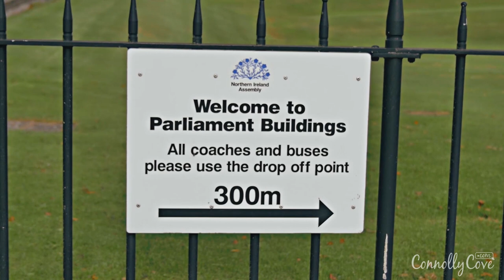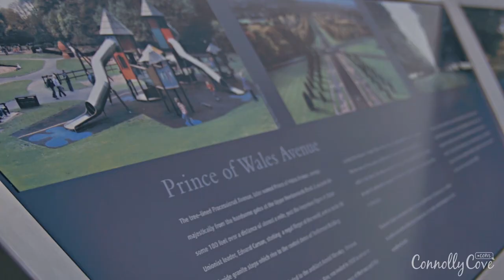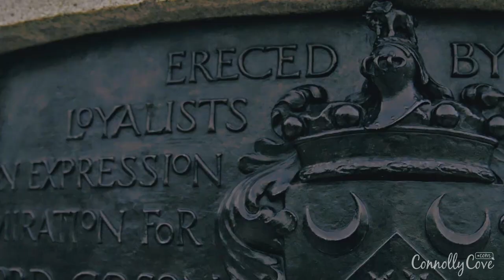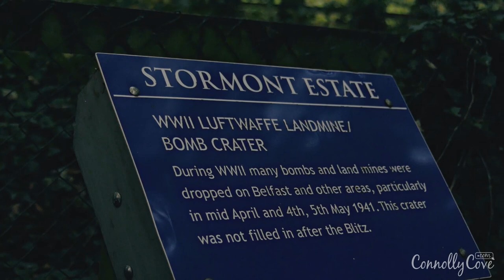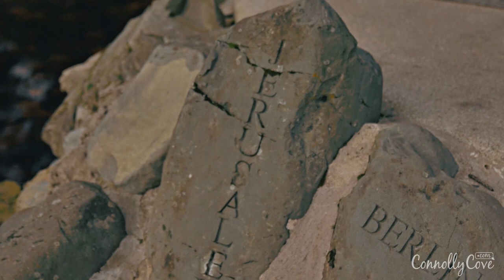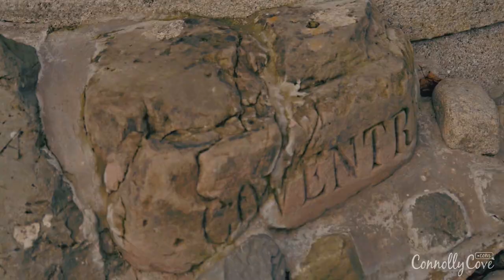Stormont Parliament in Belfast, Northern Ireland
STORMONT Parliament - Assembly and Stormont Estate in Belfast

A tour of Stormont - Stormont Park and the Stormont Assembly. These are the parliament buildings of Northern Ireland which are located in the Stormont Estate. There is a lot of history here - dating back to its opening on 16th November 1931. Currently the Northern Ireland MLA or politicians sit in the Stormont Parliament and discuss all political issues impacting the country.

Visiting a new city will be about the touristic places which you will get the chance to see as well as those places or buildings which the ruling part of the country is responsible for, such as the Stormont Parliament in Belfast which is now attracting lots of tourists to it.

Stormont Parliament is the parliament building that is located in Belfast, Northern Ireland, and its name is chosen due to its location in Stormont Estate area of the city. This building previously housed the defunct Parliament of Northern Ireland but is now the seat of Northern Ireland Assembly.

Even though constructing this building has gone through several steps of building several buildings, at the end this was all forgotten for the costs it was going to consume and it ended up with building this Greek styled building which people are visiting today and which is known as Stormont Parliament.

When the plans were changed and settled on just building a ministerial building, Stormont Castle then appeared. Stormont Castle actually served as the official home for the Prime Minister of Northern Ireland and it was also the meeting place for Northern Ireland cabinet. It was not just the Stormont Castle, but there was also the Stormont House which served as the residence for the Speaker of the House of Commons of Northern Ireland.

All this history makes the Stormont Parliament one place and building that people enjoy visiting and checking when it comes to visiting this city. The Parliament building is welcoming tourists anytime from Monday to Friday from 9 AM to 4 PM and this tour will be about visiting and checking the Great Hall and at the same time visiting the gift shop.

There are free guided tours given to those who want to check the Great Hall of the Parliament Building to give tourists the chance to get introduced to this place and know more about its history; those who might be dealing with hearing or sight problems could even contact the office of the building who will be able to provide sign language interpreter to attend these tours.

The interesting thing about Stormont building is that in addition to being a historical Irish parliament building that people visit to get to know more about its long and old history, it is also used as a wedding venue for people and could be considered as a place where other events and even photo-sessions might be taken. If you want to visit the place and get that feeling of being in a historical building, you could also enjoy your dinner at the Members' Dining Room which is open to the public all year long from 12 PM to 2 PM or enjoy tea at the specific times as well; all these things will just need a reservation to be done first.

The long walk from the entrance of the place to the building itself is now a public walk that people enjoy since it is all about the greenery scenes that will be surrounding them, and that of course comes in addition to reaching this old historical building and getting more introduced to it through enjoying a tour inside; we have gone through all that and we believe that this will make a good addition to the list of things which one could visit when it comes to Belfast touristic attractions.

There are different other places and important historical and touristic places in Belfast that one should visit which come in addition to this building, such as Crumlin Road Gaol which is also considered one of the historical places that is now turned to a touristic attraction Titanic Museum which is one of the most famous attractions related to this city for the amount of admiration that people carry for this story all around the world Van Morrison Trail Belfast Castle Belfast City Hall or even getting to visit any of the different parks which are surrounding the city and have a peaceful walk there among all those historical attractions and destinations.

Have you ever visited Stormont Parliament in Belfast before? What do you think about this old building that is standing right there? We believe this is a good destination that one should head to in order to know more about the political side of this place that brought such a building to life.